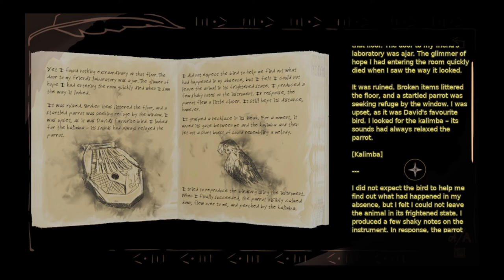Dr Livingstone I presume Gameplay #9 | Tribe puzzle